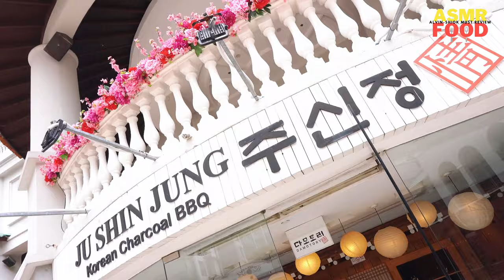Fun & Food TASTE BETTER with Geonbae (Korean Drinks)! 🍶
Stuck at home? Why not invite our new friends to your home for a party! I'm not talking about our beautiful featured girls Chana, Elena, and Lucy! I'm talking about Hite Beer, Bohae Bokbunja (Black Raspberry Wine), Jinro Soju (choose from Grape, Grapefruit, Chamisul, Is Back), and Sejong Premium Icheon Makgeolli!

Also available in major supermarkets in Singapore!

⚡TIMELINE ⚡️
0:00 - How to cook, MAGIC STYLE!
0:25 - Yummy Korean BBQ + Drink Pairing
0:56 - Our happy dance haha
1:06 - Games after dinner
1:23 - Soju bomb time!
1:37 - Our lovely sponsors 사랑해

► Hashtag ALsomeGen in all your reposts!

💪 AL-SOME (AWESOME) TEAM 💪
► Producer 💡: Alvin Terence
► Assistant Producer 💡: Bryan
► Director/Color/Cam1/Editor 🎬 🎥 🎨 🖥: Artist X
► Cam2 🎥: RWTV

Please leave your comments such as feedback, corrections, thoughts, and encouragement. While you're at it, a LIKE will mean the world to me. I will try to reply 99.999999% of the comments here and on other socials. I will specially handpick comments/reposts and feature them in our next video. Stay AL-some awesome people!